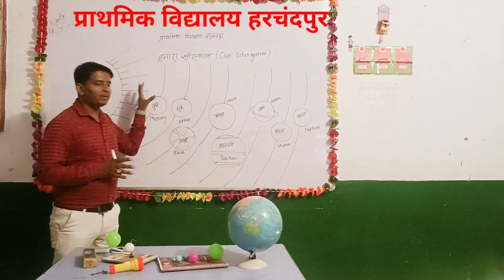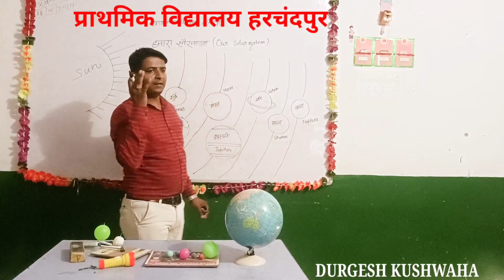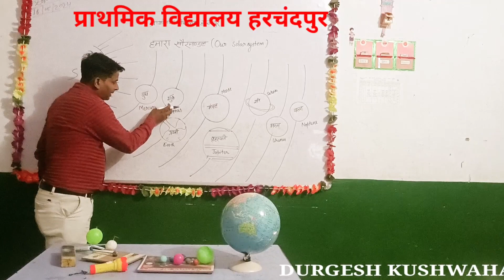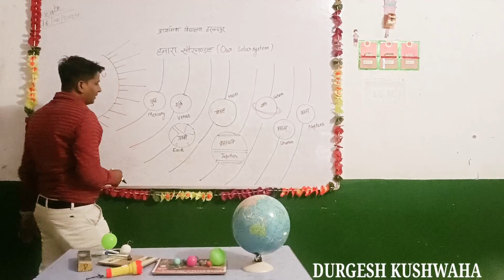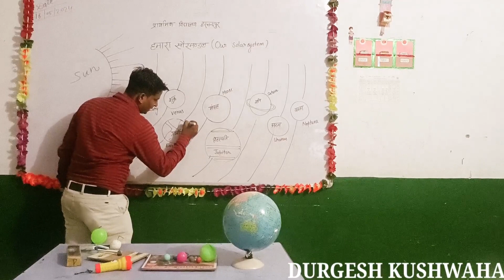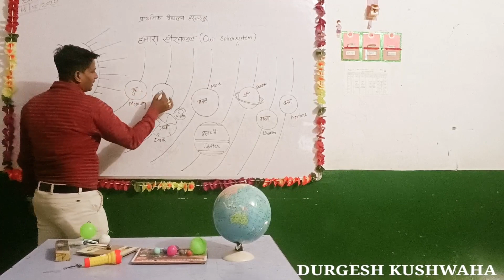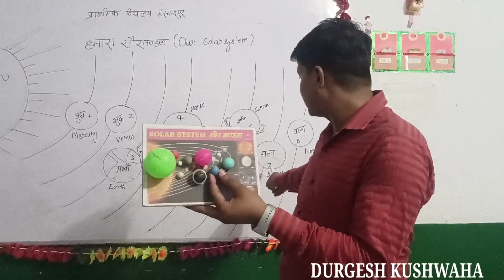हमारा सौरमंडल।।Our Soler System।। primary school Harchandpur।।by Durgesh kushwaha Sir